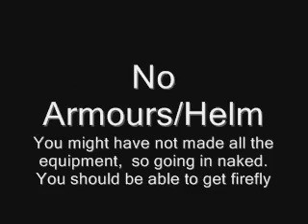FFXII 122333 Full pathway of Stillshrine to Firefly Chest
Link to my FAQ Guide for 122333
Read Description:

Someone sent me a message saying I was playing with cheats and hacks because its impossible to beat bosses this easy and have 2k + life at level 3.
And that I never show in my FAQ Guide how to get the firefly being level 1,  that I show it being Vaan lv 99,  so there's the proof I use cheats.
SO I made this video hoping that he comments back.  I prove that there is no cheats hacks or anything of the kind.
Players that play 122333 or rather Vaan Lv 1, Balthier/Fran Lv2, Basch/Ashe/Penelo Lv3 is how Square Enix made the game.  Anyone that plays the game at this level are not using cheats so for the people that think this is cheating,  its not.  Notice that square enix has included a nice accessory called a Firefly.  Ever wonder why that thing says Exp 0 .  Equipping this will give you no exp gained when you kill anything alive or dead (hence dead bones for example)
Now here I show getting the firefly with no armours no helmets to prove to that person there is no cheats involved,  as you can tell I pretty much get full damage when hit,  and I also died twice.
So please stop messaging me saying there are hacks or cheats involved.  There isn't any.
If you understand the game of 122333 please do not take this personally.  I'm just saying that if someone else thinks this is cheating,  well its not.
Any negative comments will be deleted like I've done on other videos.